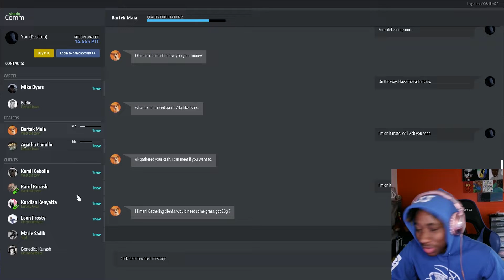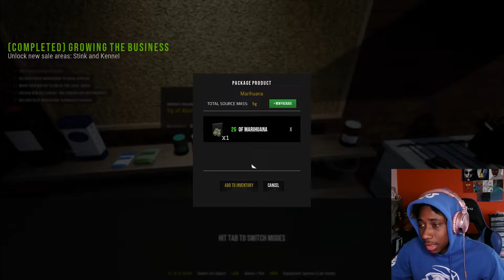Drug Lord Reincarnate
“Money and success don’t change people; they merely amplify what is already there.”
— Will Smith